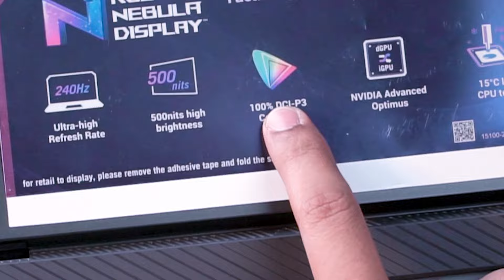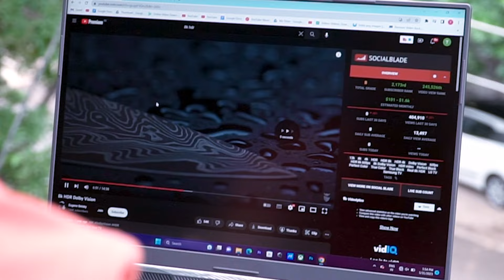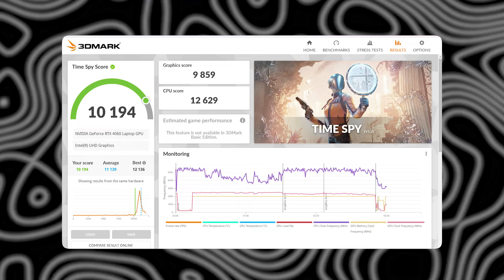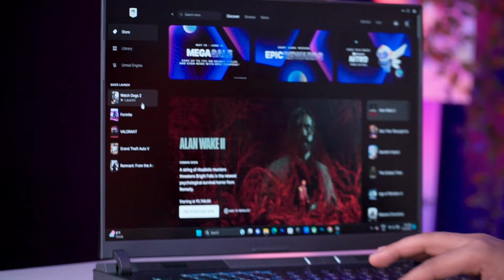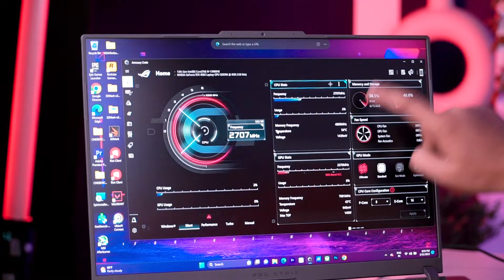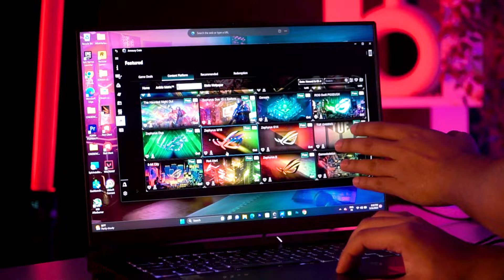This Laptop is Gaming Beast | Intel i9 13th Gen & RTX 4060 🔥 Asus Rog Strix G16 Unboxing & Review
Asus Rog Strix G16 is one of the Best Gaming Laptops in 2023, Featuring Intel i9 13th Gen with Nvidia RTX 4060 Graphics Card.

The provided codes will be valid for use between June 1st and June 15th, 2023.
These codes are exclusively valid for members who sign up for an ASUS account. To become an ASUS member, please log in through Account Login (asus.com)
The code should be redeemed during the checkout process.
The codes can only be used for purchasing TUF and ROG models from ASUS eSHOP (Official Website).
Please note that the per-login offer will be applied to the ASUS gaming laptop with the highest value in your cart. For example, if you add two laptops (either ROG or TUF) to your cart, the discount will only be applied to the laptop with the highest value.

TECHOOB

🌟 Team TECHOOB 🌟